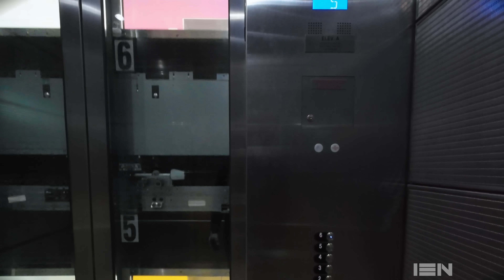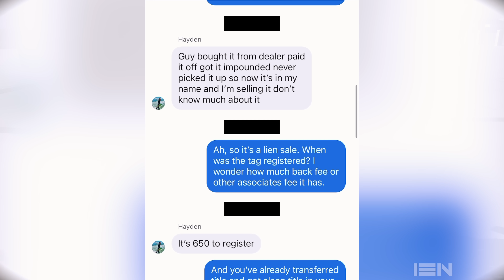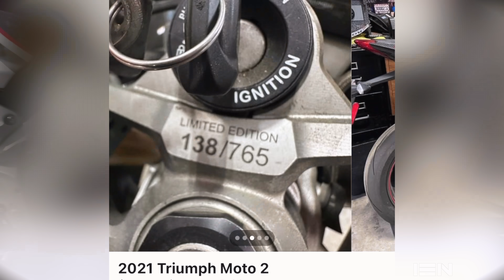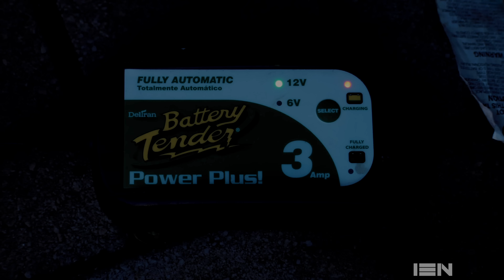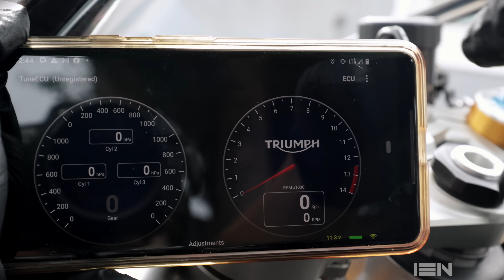我從拖吊場撿回一台全球限量跑車 Moto2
[13N 收納防風外套 現貨開賣。詳情見官網 或
緣分就是如此妙，就讓我在拖吊場找到一台限量跑車，最後半價帶回家。Moto2的故事現在開始。

Bike: Triumph Daytona 765 Moto2

MotoVlog 319 摩托日記第三百一十九篇